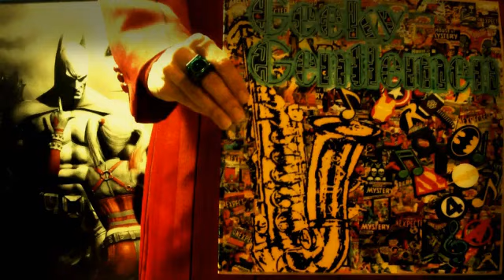Geeky Gentlemen Professor X